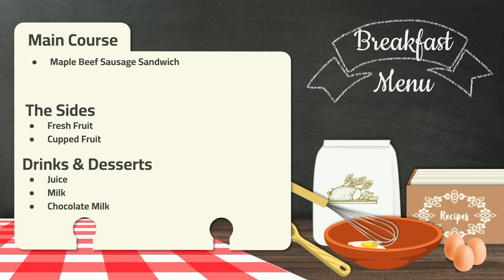Broadcast082323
Happy Wednesday!!! We made a mistake with our birthdays this morning so we had to go back and correct it. So this is the corrected version of this mornings broadcast.